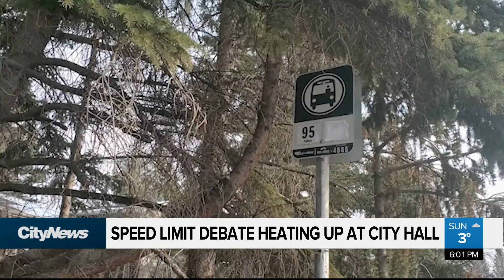Speed Limit Debate at City Hall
A proposal to reduce speed limits on residential streets is on the agenda tomorrow – but some want to see it put to a plebiscite in the fall. CityNews has a preview.